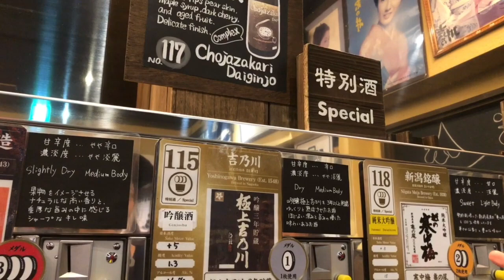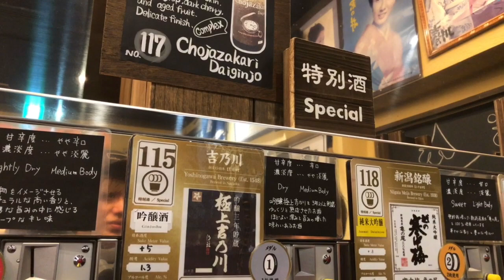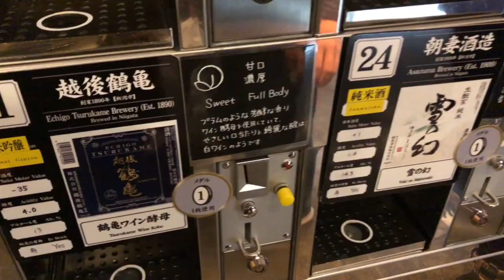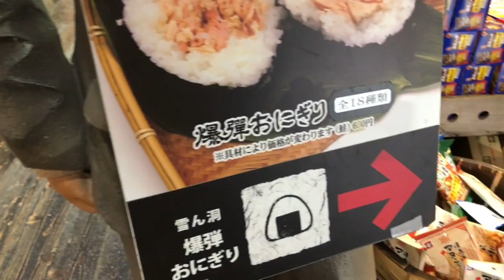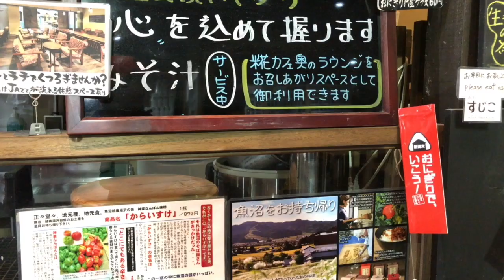【ぽんしゅ館】越後湯沢でベロベロに！？〜後半〜【新潟】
ぽんしゅ館後半です。

果たしてカイトは生還できたのか…？